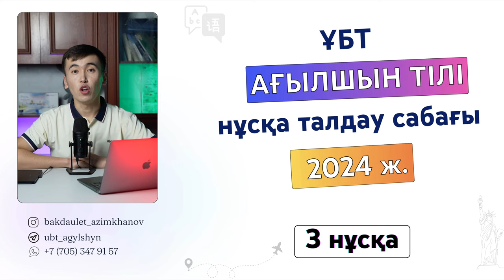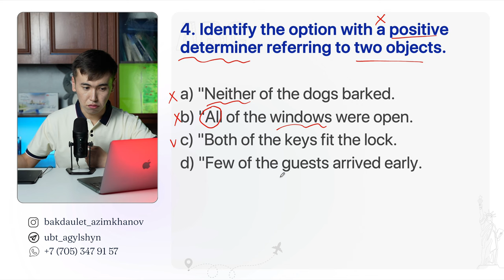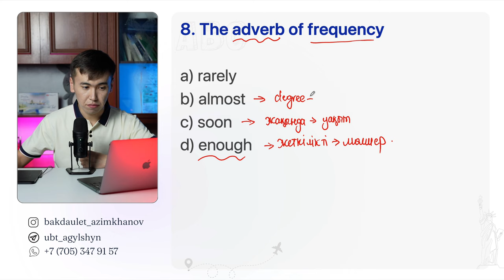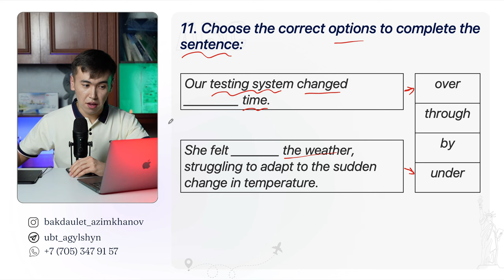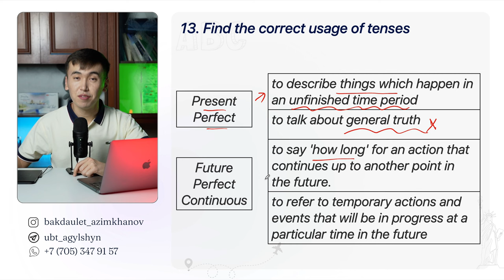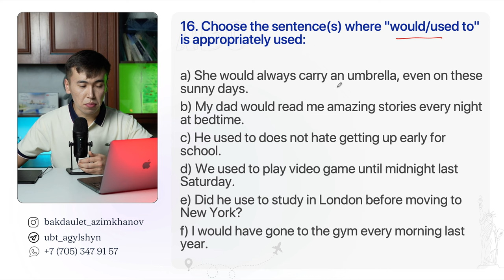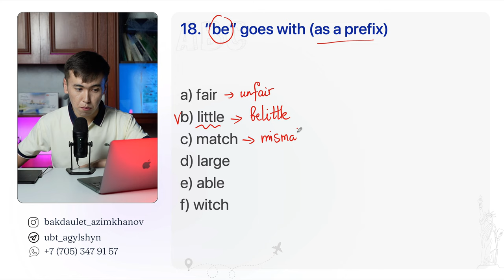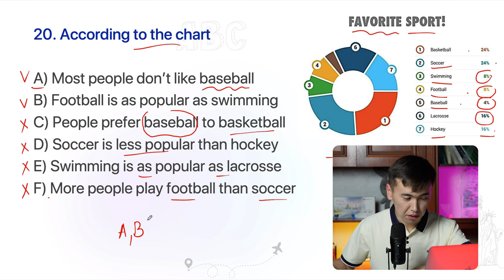Маусым ҰБТ 2024 ж. | Ағылшын тілі нұсқа талдау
Күнде ағылшын тілінен квиз, тест шешетін, пайдалы мәліметтер мен тегін сабақтар беретін телеграм каналым

Осы каналда мен әр апта сайын ҰБТ базасынан жаңа 2023-24 жылғы нұсқаларды талдап, тегін бөлісіп отырамын. Каналға жазылып, сабақтарды жіберіп алма

Егер видеода түсінбеген сұрақтарың болса, коментарийге жаза кет, мен міндетті түрде жауап беремін!